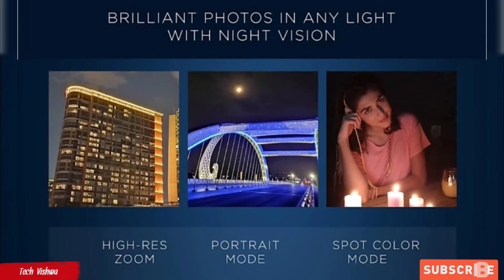Moto E7 plus ....!! Excellence or Economy 😁 ??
Hi Friends,

I hope everyone is doing fine at home. Motorola have launched its new mobile "Moto E7 Plus" on Flipkart which is available for sale at 9499 only. !!

Today we are checking whether it is worth the price tag & its all features.

Vishwajeet
Tech~Vishwa